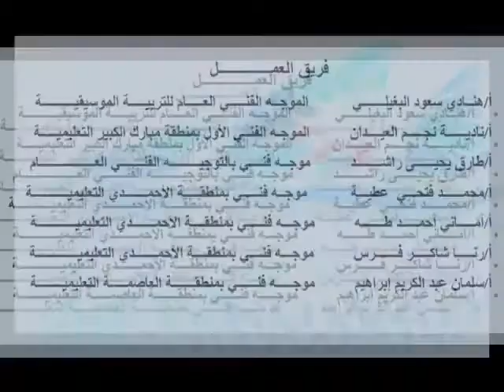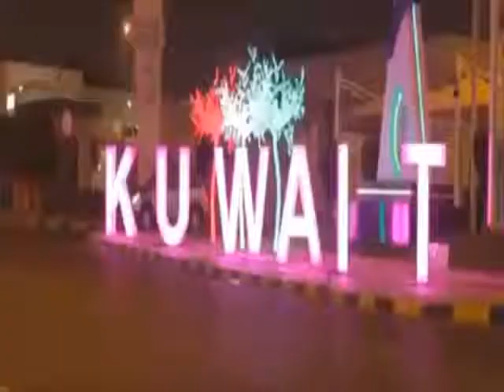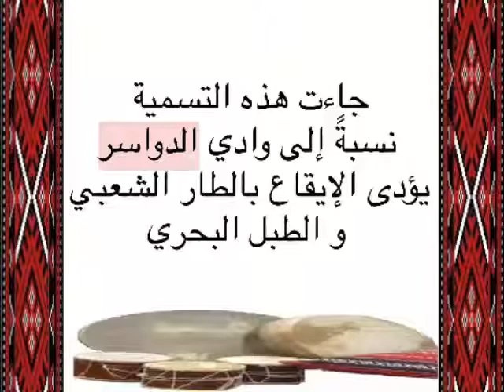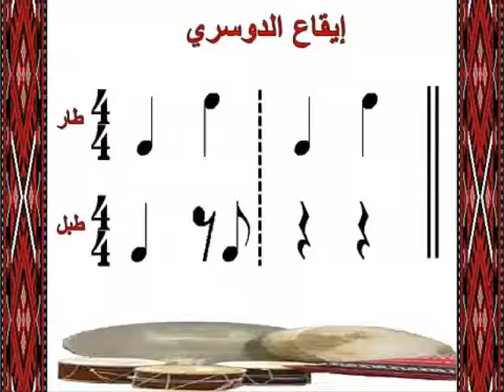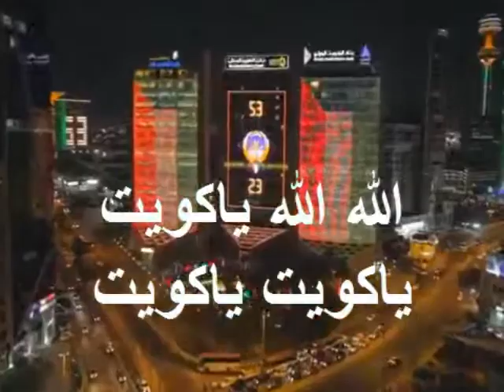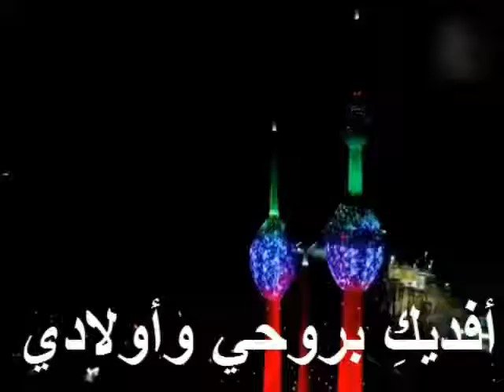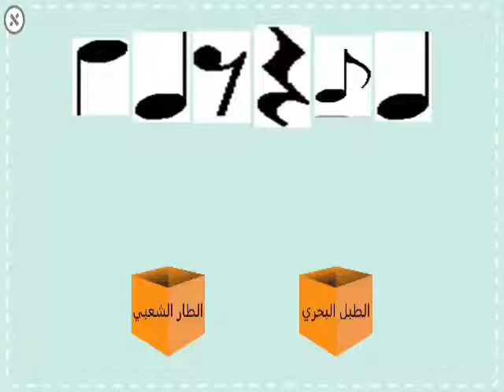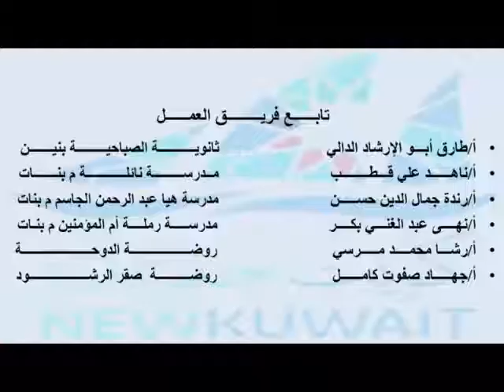ايقاع الدوسري 6